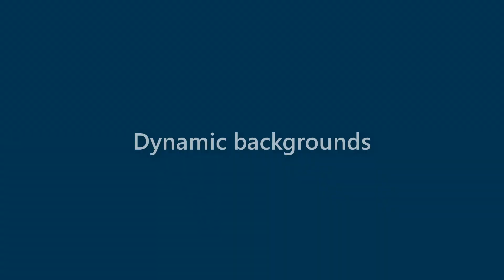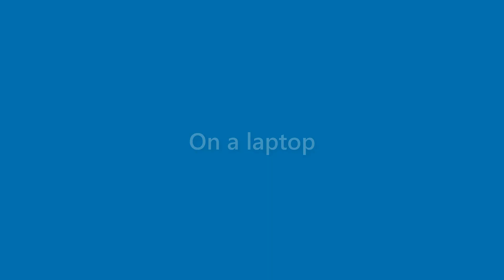Nicolas England - appearance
Name Look - Nicolas England - appearance. In this video we present "Nicolas England" name look and feel in various scenarios.
This video will cover:
How does "Nicolas England" look as a personal letterhead?
How does "Nicolas England" look on a business card?
How does "Nicolas England" look on a computer/laptop screen?
How does "Nicolas England" look with different background colors?
How does "Nicolas England" look with various fonts?